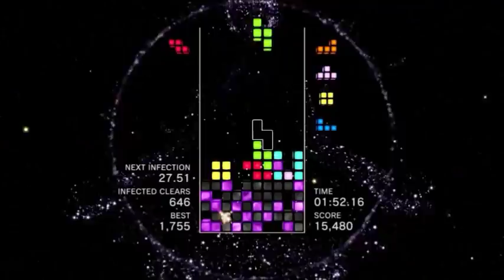「世界記録」浄化 1800！【テトリスエフェクト】